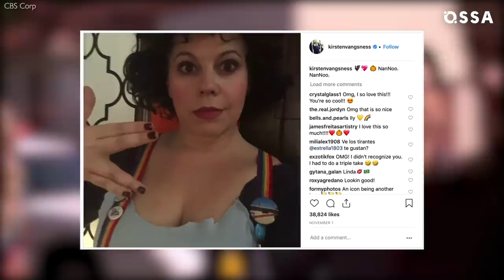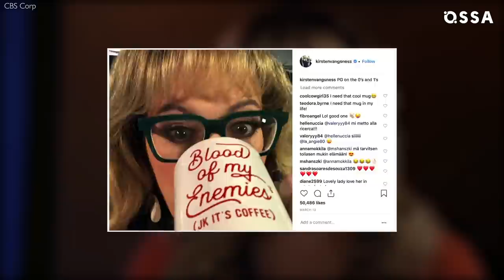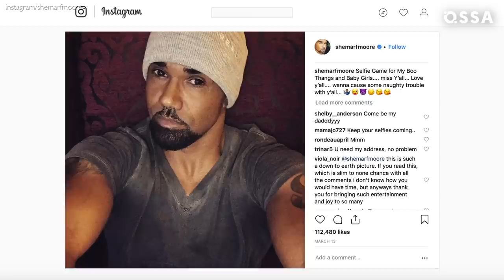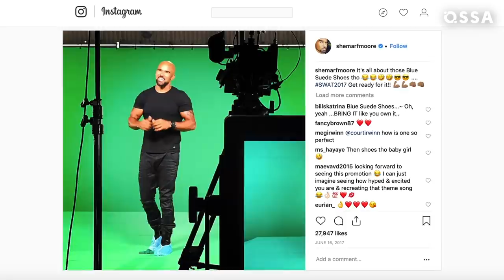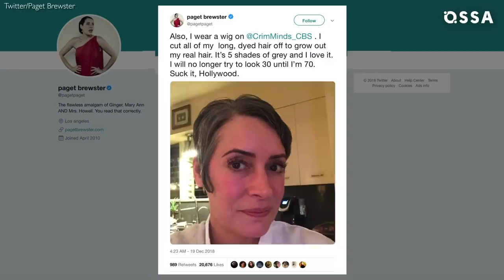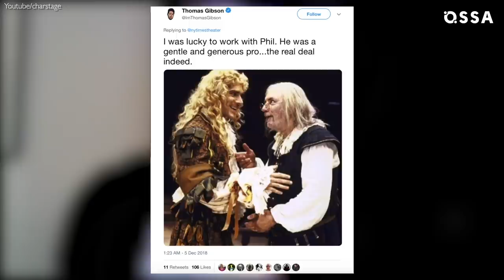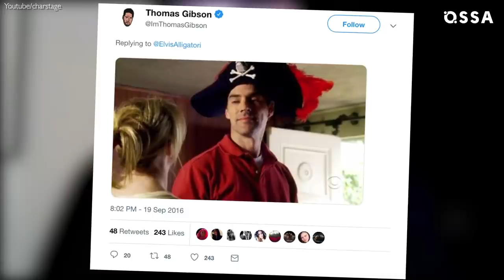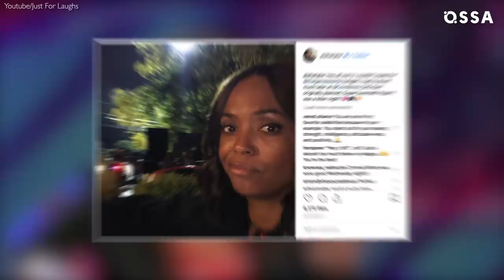Criminal Minds: Before They Were Stars | ⭐OSSA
Criminal Minds has been one of the most popular shows for the past 14 years! Watch our video and find out what the Criminal Minds scast were doing before the show! Did you know that Kirsten Vangsness aka Penelope Garcia was a shy little girl who got bullied through her childhood years? Joe Mantegna aka David Rossi was a famous actor before Criminal Minds! Find out why he decided to leave big screen! Did you know that Shemar Moore (Derek Morgan) almost devoted his life to baseball? While Dr. Spencer Reid was an academic prodigy, Matthew Gray Gubler, was a prodigy of arts! Did you know that Paget Brewster did 6 episodes of Friends and that was an incredible break for future Emily Prentiss! Find out what was first foray into television for Thomas Gibson aka Aaron Hotchner! Why the Aisha Tyler (Tara Lewis) decided to leave The Talk? Find out what was first job for A. J. Cook aka J.J.!